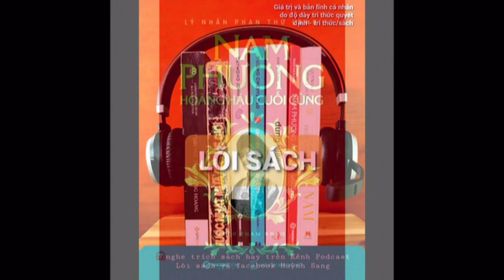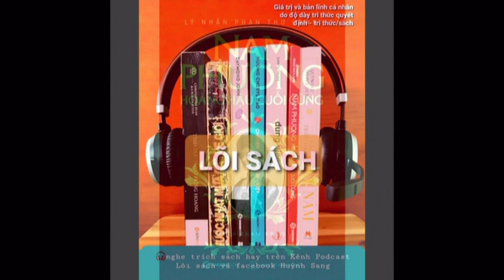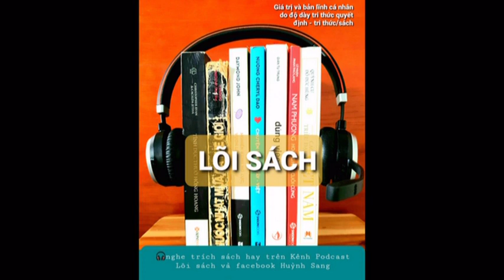Podcast sách: thời thơ ấu của Hoàng hậu Nam Phương và Tam cung lục viện (các đời vua nhà Nguyễn)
Trích nội dung từ quyển sách Nam Phương Hoàng hậu cuối cùng, (NXB Thế Giới và Sài Gòn books ấn hành), tác giả Lý Nhân Phan Thứ Lang.
+ Nguyễn Hữu Thị Lan từng được thầy bói tiên đoán "...sẽ có cơ hội bước lên hàng tôn quý nhất nhưng cuộc đời không có mấy niềm vui".
+Mỗi khi Vua giá lâm để ngự dâm với phi tần, cung nữ thì đi trên xe dê...
+Thái Giám có 2 loại: Giám sinh và Giám lặt
+ "Số đâu có số lạ lùng
Con Vua mà lấy hai chồng làm Vua"

* Huỳnh Sang biên tập và dàn dựng